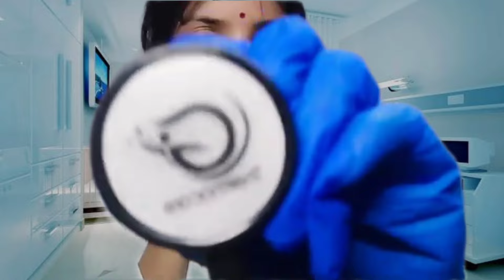ASMR Friendly bengali Nurse Give You a General checkup 🧑‍⚕️❤️ RolePlAY ❤️🧑‍⚕️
hello
guys welcome and welcome back to my channel  😁i hope very well 😁❤️‍🩹 today I make a new asmr video 😌 sorry  for backgound noise 😞  i hope a i all enjoy this video 📸 please like comment share and subscribe to my channel 😁☺️

asmr doctor
6 hour asmr
asmr youtube meaning
asmr dr t
asmr doctor's office
happy doctor asmr online
asmr hospital doctor games online
ocean asmr doctor
happy hospital doctor asmr online
plague doctor asmr
asmr doctor real person
asmr hospital doctor games pc
asmr plant doctor
asmr role play doctor
nanou asmr doctor
asmr dr. roleplay
asmr roleplay doctor youtube
asmr real doctor
asmr relaxing doctor
asmr ryan doctor
asmr whispers red doctor
real asmr doctor game
ryan asmr doctor
asmr roleplay doctor
asmr doctor online
asmr doctor no talking
asmr doctor shorts
asmr doctor male
asmr doctor jeux
asmr doctor kid
asmr dr james kelly
asmr doctor latte
asmr dr latte
asmr lizi doctor
asmr dr. leon
asmr latte sleep doctor
asmr latte plant doctor
asmr doctor makeup salon games
asmr doctor near me
asmr doctor meaning
asmr doctor mod
asmr dr mad
asmr dr mars
asmr dr michael
asmr mads doctor
doctor asmr meme
mads asmr doctor
asmr doctor game makeup salon
asmr clinic near me
asmr massage dr dimitri
asmr doctor sleep
asmr gentle whispering doctor
happy hospital doctor asmr videos
victorian doctor asmr
doctor visit asmr
asmr video doctor
asmr medical examination with a very strict doctor
asmr doctor whisper
asmr doctor who tiktok
asmr dr who
asmr whisper doctor
asmr doctor visit youtube
asmr doctor check up youtube
asmr services near me
youtube asmr doctor
youtube asmr doctor exam
youtube asmr eye doctor
asmr dr zzz
asmr zeitgeist doctor
asmr dr-07x
asmr doctor 1 hour
asmr videos dr
asmr unintelligible doctor
asmr doctor scalp
asmr doctor tingles
asmr dr sensor
asmr dr saul
doctor asmr script
asmr sleep dr
srp asmr asmr doctor
happy asmr hospital doctor sweating
asmr sleep doctor
asmr gibi sleep doctor
asmr doctor tiktok
asmr dr tingles
asmr unintentional doctor
asmr tingting doctor
happy hospital doctor asmr tips and tricks
asmr going to the doctor
asmr you are the doctor
tingting asmr doctor
tiktok asmr doctor
asmr tingle doctor
youtube tingting asmr doctor
dr t asmr
jojo asmr doctor
asmr doctor exam
gibi asmr doctor
asmr doctor ear cleaning
honey bee asmr eye doctor
is ivy b asmr a real doctor
asmr doctor cranial nerve exam
asmr dr calming escape
asmr dr cozy
asmr crazy doctor
asmr chiropractor dr b
asmr doctor roleplay cranial nerve exam
dr asmer cpso
fast and aggressive asmr doctor
asmr ear cleaning doctor roleplay
crazy hospital asmr doctor mod apk
crazy hospital asmr doctor tips and tricks
crazy doctor asmr
asmr dr dmitri
asmr dr dmitri eye exam
asmr dr dmitri head massage
asmr dr droid
asmr dr dmitri ear cleaning
best asmr doctor games
what is an asmr doctor
asmr massage dr dmitri
asmr doctor app
asmr doctor roleplay
happy hospital asmr doctor
crazy hospital asmr doctor
latte asmr doctor
asmr doctor check up
asmr doctor who
asmr doctor youtube
asmr doctor appointment
asmr doctor apk
asmr doctor animation
crazy hospital asmr doctor apk
asmr doctor adhd
asmr doctor at home
asmr dr adam
asmr doctor mod apk
dr asmer almonte
asmr doctor game mod apk
asmr hospital doctor game mod apk
happy hospital doctor asmr apk
asmr personal attention doctor
asmr doctor game download
doctor dash asmr hospital mod apk
can asmr be dangerous
healthy hospital asmr doctor
asmr doctor gibi
asmr doctor game makeup salon mod apk
game asmr doctor
gentle whispering asmr doctor
asmr hospital doctor games
happy hospital doctor asmr gameplay
gibi asmr eye doctor
healthy hospital asmr doctor mod apk
hunnibee asmr doctor
asmr doctor for
happy hospital asmr doctor game
happy hospital asmr doctor online
hopeful asmr doctor
happy hospital asmr doctor sweating
happy hospital doctor asmr mod apk
asmr doctor in
is srp asmr a real doctor
is mad p asmr a real doctor
is kewas asmr a real doctor
asmr doctor games online
asmr for sleep doctor
asmr doctor game makeup salon download
asmr doctor exam gibi
dong asmr doctor
is dr ivy b asmr a real doctor
descargar happy hospital doctor asmr
asmr doctor dmitri
asmr doctor exam youtube
asmr doctor everything is wrong
asmr doctor exam real
asmr doctor examination
asmr doctor eye exam
asmr eye doctor
asmr hospital doctor games free
asmr ear doctor
gibi asmr doctor everything is wrong
hunnibee asmr eye doctor
fluidity asmr doctor
fredsvoice asmr doctor
asmr doctor game for pc
asmr fast doctor
foot doctor asmr
gibi asmr fast doctor
asmr treatment near me